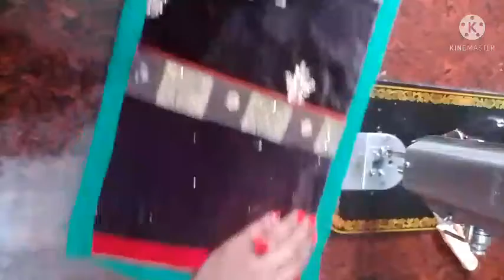बोरी और कपड़ा का कतरन से काम वाला thing's बनाएं | Priyanka Tutorial